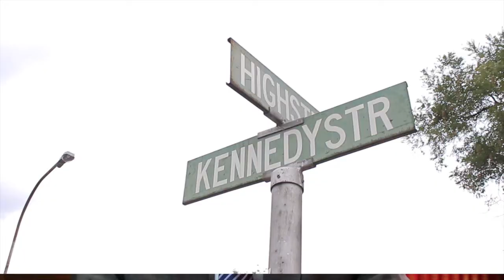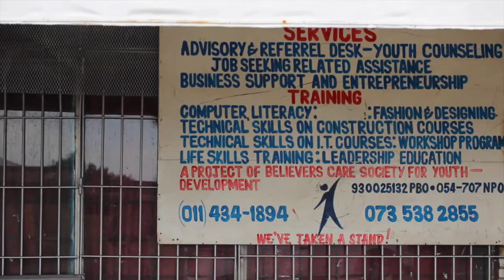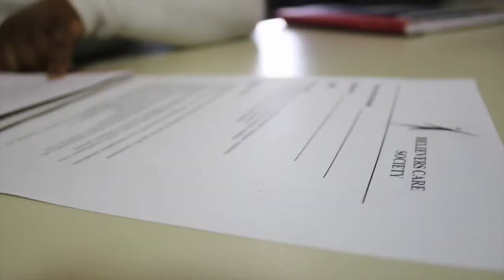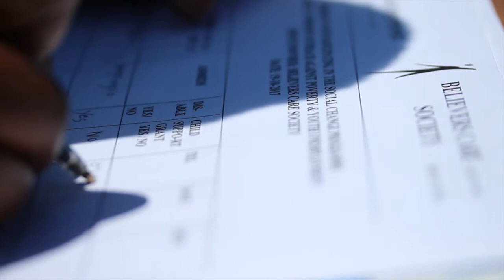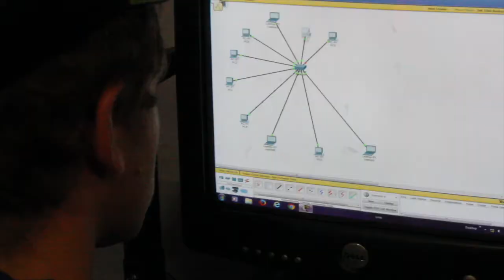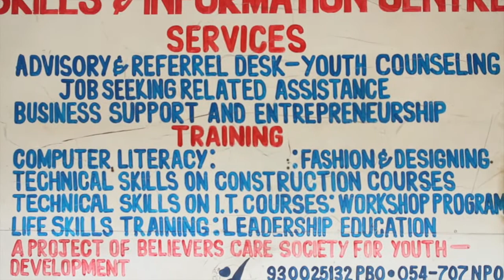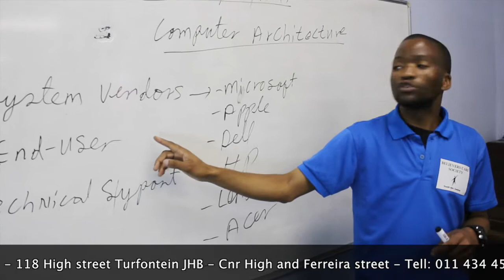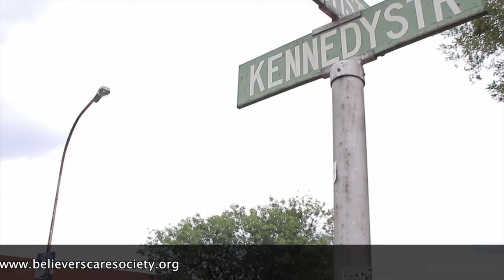Believers Care Society's Documentary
Believers Care Society- Who we are and what we do